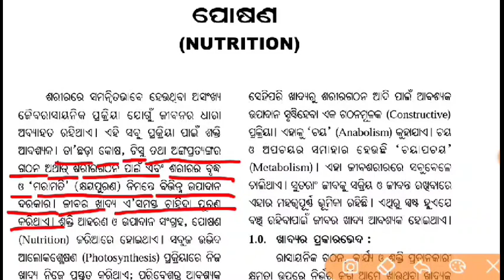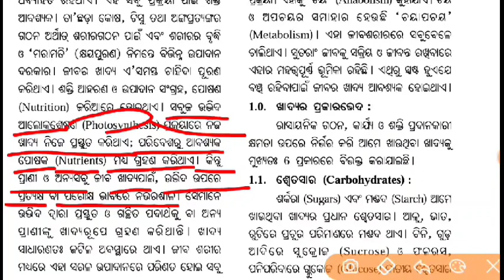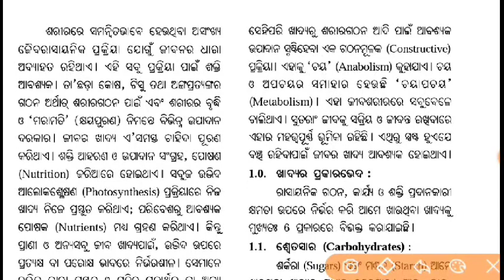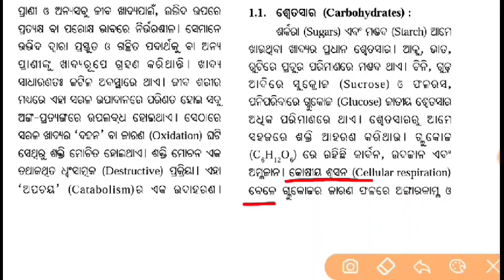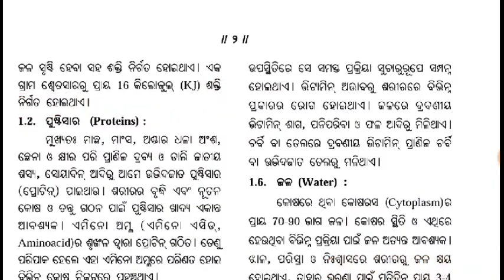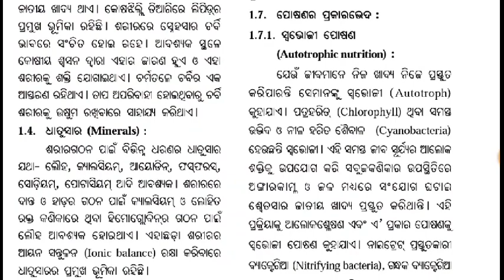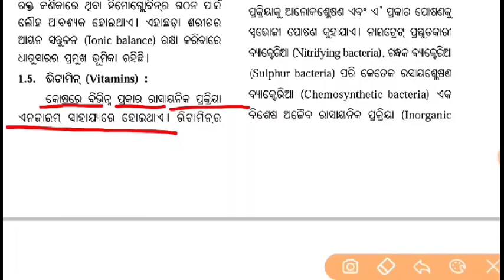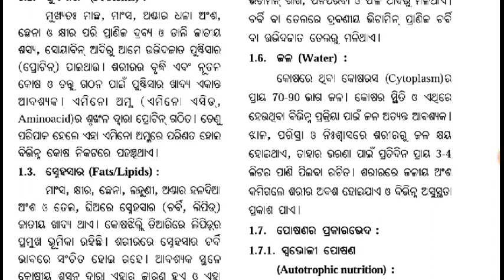ଖାଦ୍ୟର ପ୍ରକାରଭେଦ...(ପୋଷଣ)... ଦଶମ ଶ୍ରେଣୀ ବିଜ୍ଞାନ...Class-1